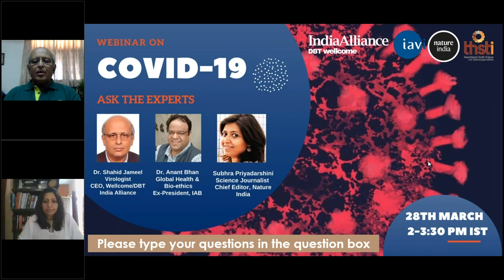W2Q1 Dr Shahid Jameel – Testing in India 1